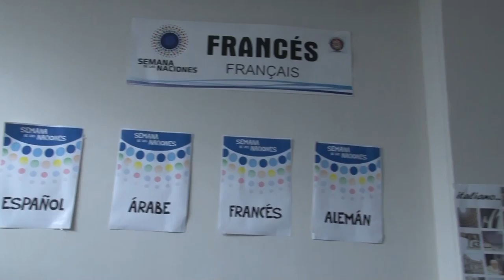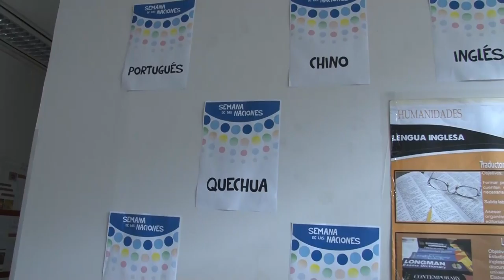ESPECIAL - ESCUELA DE LENGUAS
ESPECIALES UNLaRTV, te invitamos a conocer un poco más de la Escuela de Lenguas de la UNLaR